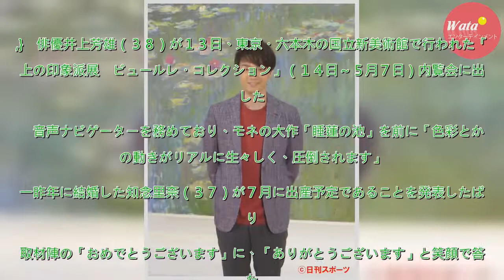井上芳雄、大作モネ「睡蓮の池」に「圧倒されます」 - 芸能 : 日刊スポーツ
俳優井上芳雄（３８）が１３日、東京・六本木の国立新美術館で行われた「至上の印象派展　ビュールレ・コレクション」（１４日～５月７日）内覧会に出席した。　音声ナビゲーターを務めており、モネの大作「睡蓮の池」を前に「色彩とか筆の動きがリアルに生々しく、圧倒されます」。一昨年に結婚した知念里奈（３７）が７...